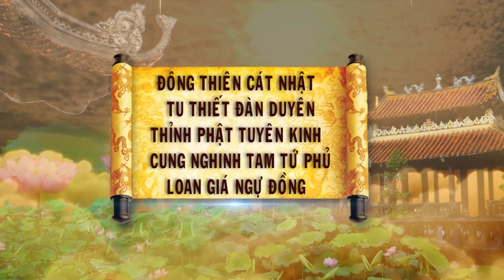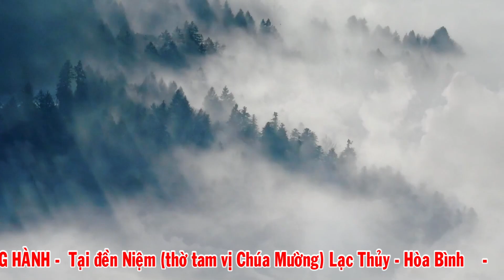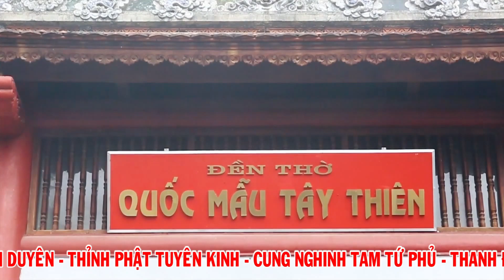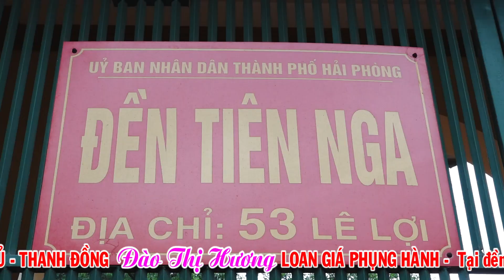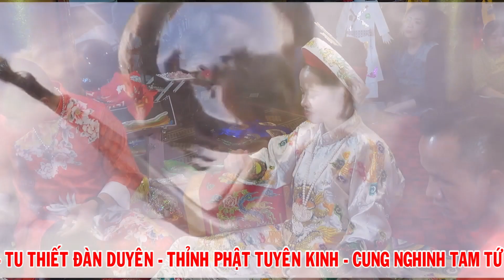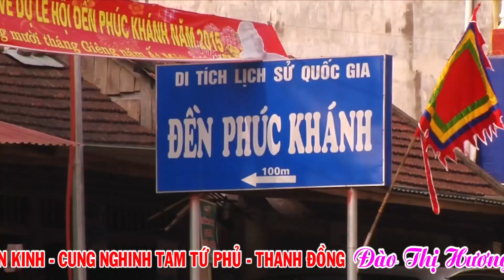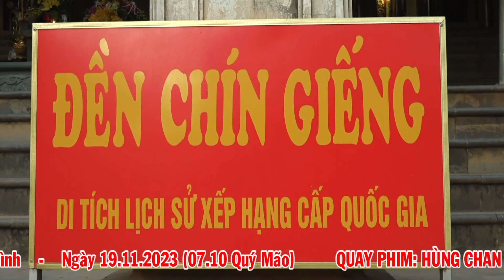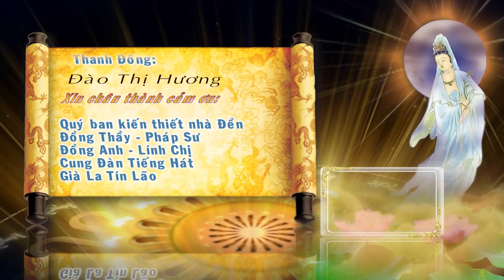Thanh đồng Đào Thị Hương loan giá tạ tam niên tại đền Tam Vị Chúa Mường 2023